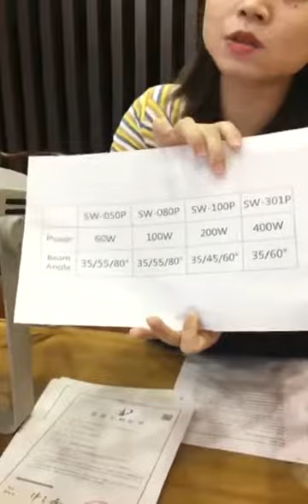water wave effect projector light + Starry Effect Laser Projector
Laser Projector + Decorative Night Light：How a starry travel light be a great gift for kids and adults alike! Kids can roam in the universe with the laser projector with stars, moon and clouds.Give your baby a warm and quiet sleep environment, develop your kid imagination and creativity, help you release your body and mind.popular star night projector：You can enjoy the party time in your house with friends and family at any time. And this projection Light can is applied in various ways: holiday, holiday tree, Bands, Bar, Pub, Club, Roller skating rinks, KTV, Family party, Birthday, Celebrations, Festival, Mall, Store, Shop and other certain places.Enjoy your wonderful life：Projects a complete starry night sky with crescent moon and stars shape onto the walls and ceiling of any room，create a romantic dating atmosphere for you and your lover in moon star sky scene，enjoy dining under the stars.